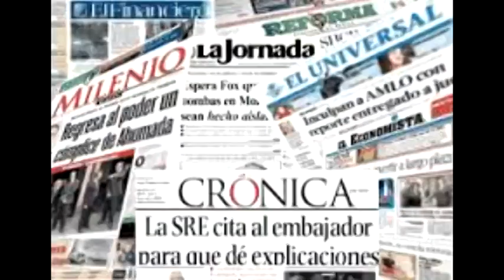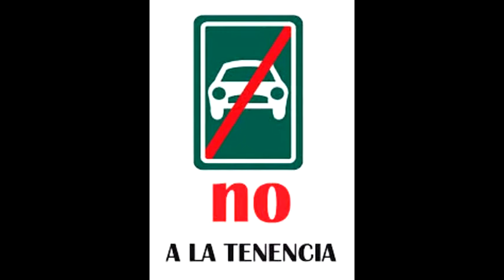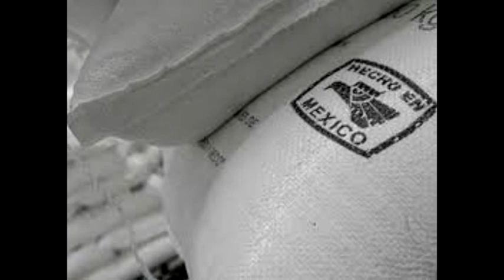LAS DE 8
Flash informativo. Resumen de los principales diarios